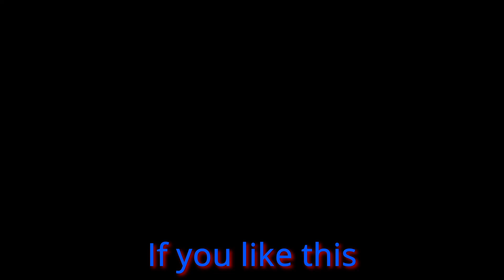Making Atlas Machines Affordable Again: Part 11a, Building T-Nuts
This is part 11 in this series of making Atlas machines affordable again. In this video I am building t-nuts for the Atlas Mill, I am using the Atlas milling machine to cut the upper profile of the t-nuts, when completed they will be tumbled and then processed thru my bluing tanks to give them that nice protective finish.
       I hope you find some information here to be helpful in your shop.
Atlas originally offered these machines aimed at the home shop and were a low cost alternative that fit in the shop or garage of the average hobbyist. Now they have become a machine that is being parted out on some sites with prices  of used parts as well as new reproduction parts in many instances being many times more than their actual value. This is my attempt to show how many of these parts can be built by the average hobbyist as well as offer many at a reasonable cost so these machines can continue to be enjoyed by the hobby machinist.

The split cotter page for the mill can be found

Below are links to a few of the items I use in the shop, any links which are not directly to our website such as Amazon links provide us with a small commision which helps support the channel:

Noga MC17001 Mini-Cool Single Nozzle Cutting Fluid Applicator:

Timken Bearing Atlas # M6-81B Front spindle Bearing Timken # 07100

Timken Bearing Atlas # M6-82B Rear Spindle Bearing Timken # 07087
I would shop further for this bearing

Timken Race #07196 Need 2

Noga indicator base

Vactra way oil (if you feel you have to have it)

South Bend How To Run A Lathe Manual

AXA Quick Change Tool Post

Below are products which we build and offer thru our website.

Please bear in mind that these are my opinions and the techniques I have chosen to use in my shop for my projects. You are responsible for your own choices and I take no responsibility for how you might use any information presented here.